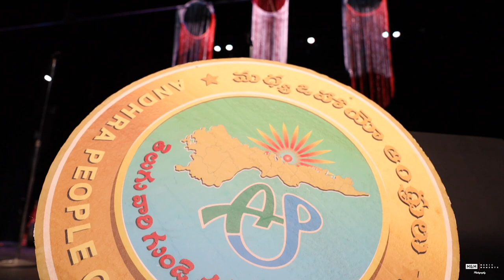Sunitha Swaramadhuri Concert - APCO2023 | M&M MagicMoments Photography | Columbus OH | 6789386834